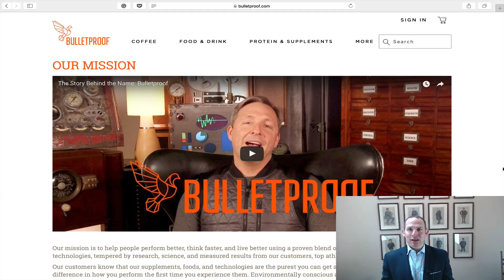Jon's Business Tip of the Day! Stay Sharp with Bulletproof.com